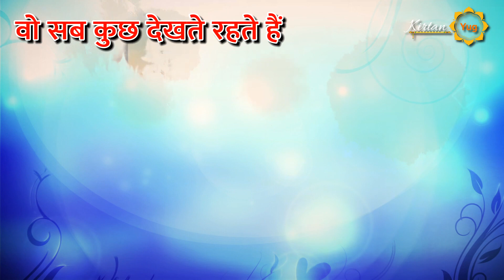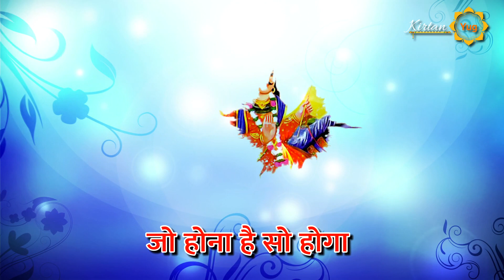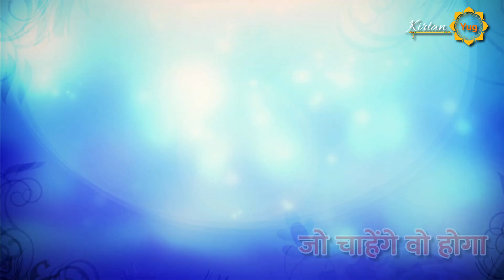Singer Dayanand Prajapati I बागड़ वाले गोगा I Bagad Wale Goga I Jaharveer Goga ji Bhajan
Singer & Lyrics - Dayanand Prajapati
Video - Pramod Sharma
Presented By - KIRTAN YUG
© Copyright: Kirtan Yug
Label:- Kirtan Yug